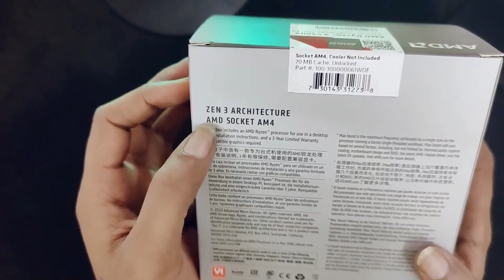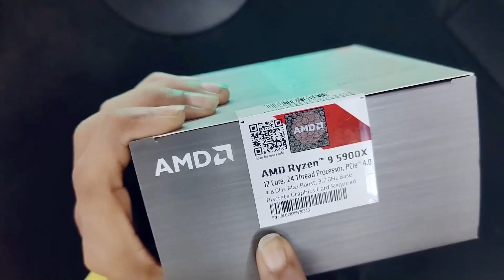AMD Ryzen 9 5900X Processor Unboxing - Feast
Hey Everyone!
Welcome to The Channel Feast is Live. My name is Amit Sachdeva. I am from Delhi India. 💋 Here You will Find Quality Gaming Live stream and Much More...and Make you Guys enjoyable Experience To Stay Updated on the Latest Live streams Go ahead and subscribe to "Feast is Live”...
Amd ryzen 9 5900x processor
★Game★
★Mobile ID’s
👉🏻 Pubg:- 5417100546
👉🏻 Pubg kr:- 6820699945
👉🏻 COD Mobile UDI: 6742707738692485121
★PC ID
👉🏻 Valorant:- Feast Is Live#0000
📱 Device – One Plus 9 5g 12/256gb
🎥 Recorder - Inbuilt recorder 🙂
💡 Software - Adobe Premier Pro, After Effects & Fillmore 9
★ PC SPECIFICATION ★
@ CPU:- AMD Ryzen 5 3600 6 Cores & 12 Threads 3.6GHz
@ GPU:- INNO3D GEFORCE RTX 3060 12GB Twin X2 OC DDR5
@ M.B:- MSI B450M PRO-VDH MAX
@ 1st Monitor:- Acer Nitro XV272U-X Series = 27" 2k Monitor
@ 2nd Monitor:- Dell D1918H 18.5” LCD
@ 3rd Monitor:- Lenovo Group LEN LI1921wA 19” LCD
@ RAM:- Corsair Vengeances RGB PRO SL 16 + 16 GB = 32gb
@ SMPS:- Corsair CV550 80 Plus Bronze Power Supply
@ HDD:- WD 2 TB
@ SSD:- WD NVMe 1TB
@ Mouse:- Logitech Mouse G502 Hero
@ Keyboard:- Cosmic Byte CB-GK-28 Vanth Mechanical Keyboard red switch
@ Headphone:- Cosmic Byte Equinox Phobos 7.1
@ Microphone:- Cosmic Byte Deimos
@ Mouse Pad:- Logitech Gaming
@ Webcam:- Zinq ZQ-999RL Full HD Auto Focus with Ring LED & Zinq Full HD 1080P 2.1 Megapixel
@ Cabinet:- Antec NX210 Mid-Tower ATX Computer
★ WIFI SPECTRA.NET BROADBAND ★ @ DOWN 100Mbps @ UP 100Mbps
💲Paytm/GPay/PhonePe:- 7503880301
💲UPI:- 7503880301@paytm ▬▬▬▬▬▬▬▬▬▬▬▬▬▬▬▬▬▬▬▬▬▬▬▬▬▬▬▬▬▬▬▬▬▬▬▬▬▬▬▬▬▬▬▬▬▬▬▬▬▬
🌟 SOCIAL-
This channel also includes highlights of famous you-tubers, gamer’s from their streams to entertain audience. The Respective highlight will provide a link related to Respective YouTube.
►Respect Moderators.